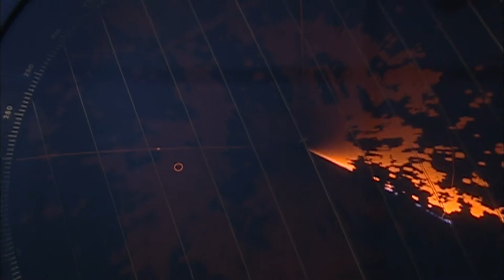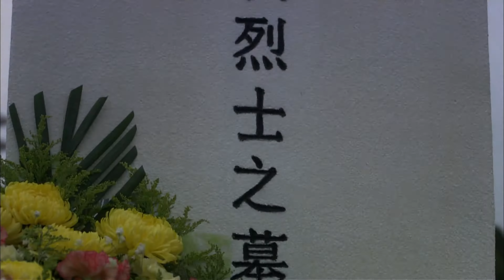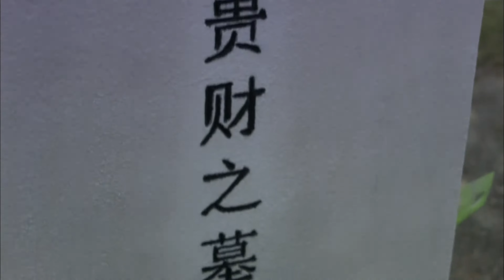【高清HD】 青春励志当代军旅剧《火蓝刀锋(2012)》 第一集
视频简介：
上级下令，开展代号“刀锋”的作战行动潜入海底，搜寻失踪多年的303幽灵潜艇的下落，根据线索和资料，303潜艇中满载着被走私的我国珍贵文物。龙百川（王强饰）、武铁和另外两名蛙人像鲨鱼般迅速朝水下游去。军舰指挥室里，武钢等人密切注意着屏幕上四人的光标动向。一艘海盗船发现了我军的舰艇，顿时枪声大作，在我军火力的攻击下，海盗船节节败退。水下，众人刚刚突入了303潜艇，和潜艇内的海盗交火，突然，海盗安置的一枚定时水下炸弹即将被引爆，武铁和龙百川合力下潜，将炸弹扔进深海，却双双被巨大的冲击波击中，指挥室里的武钢摔了耳机，冲出舱室。龙百川虽然是一副开玩笑的语气，可张冲迅速脱掉上衣，露出了一身漂亮的肌肉，挥拳就要朝表演场中的巴朗扑去。巴朗说跟你单挑是欺负你，你还是找个帮手吧，这样公平些。张冲立刻用拳头回答了他。动起手来，巴朗才发现这小子的确有些真本事。不光拳头硬，而且完全是不要命的打法。在近身格斗中这是难得的优点，可在实战经验丰富的巴朗面前就不好使了。巴朗故意卖了个破绽，张冲立刻上了当。巴朗回手一拳击中张冲面部，紧接着一个漂亮的过肩摔将他狠狠地摔在地上。没等张冲翻身起来，巴朗用手臂死死地锁住了他的喉咙，被勒得快翻白眼的张冲爬起来还要打，旁边，一直没出声的总教官武钢突然开口喝令道，归队，龙百川跟武钢对视，笑了。故沉船被困海中，弃船上岸后因逃生意见不一而争执的张冲和鲁炎被蒋小鱼劝开，大伙都在想怎么逃生，可此时的蒋小鱼正在琢磨在荒岛上发笔小财。